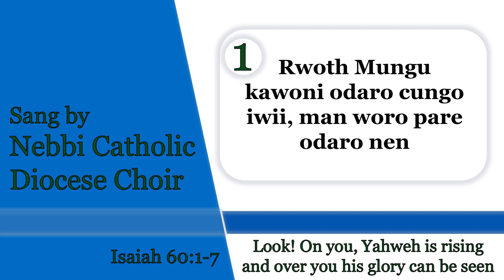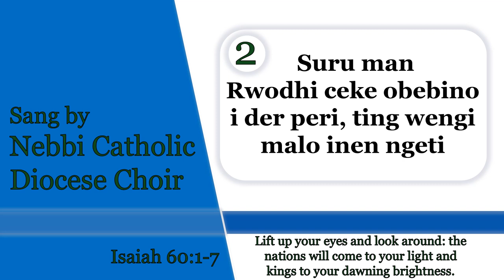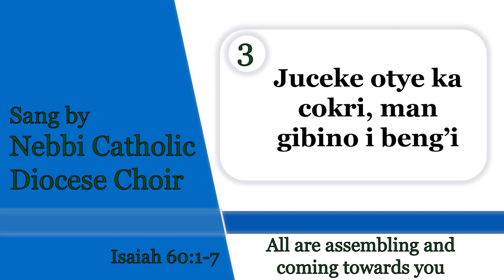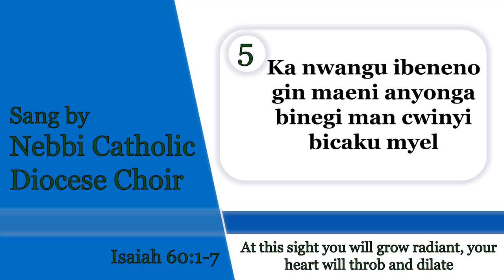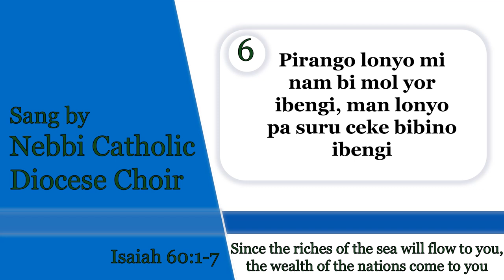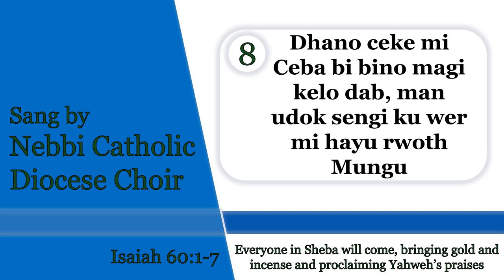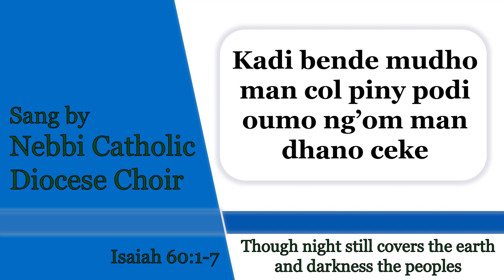AI MALO KEND BONGU MARYENY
Arise you the redeemed of the Lord, for he is right by your side.